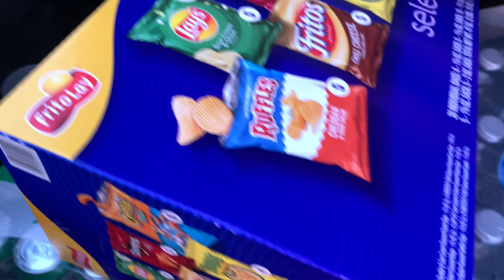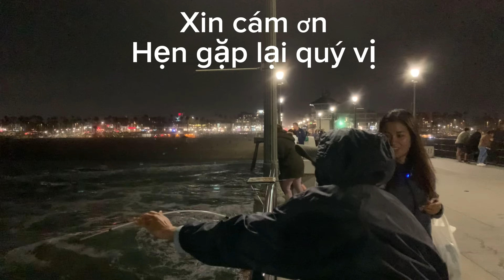Tìm anh Lính Mỹ Vô Gia Cư trên biển để chia sẻ thức ăn vượt qua cơn bão Hilary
Email liên lạc quảng cáo YouTube hoặc làm Gương Mặt Đại Diện Sản Phẩm
1/ ủng hộ giúp đỡ cho trường hợp Vô Gia Cư tên A tên B...
2/ ủng hộ mua thực phẩm vật dụng cho Vô Gia Cư thường xuyên
3/ ủng hộ kênh Hoa Hậu Phi Phi Ta
Phi Phi xin trân trọng cám ơn quý vị ❤️